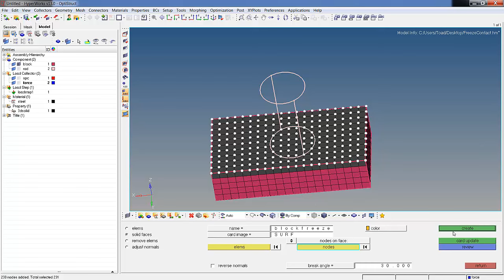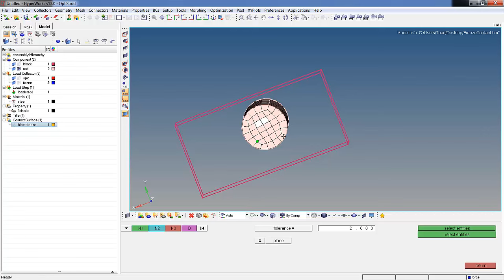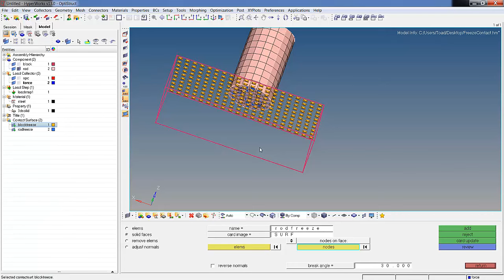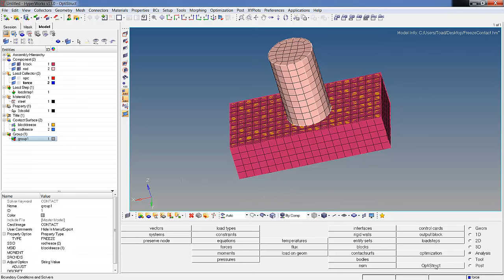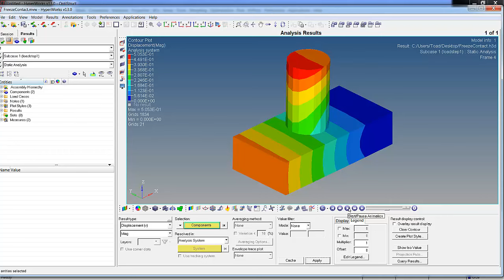Hyperworks freeze contact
Set up Freeze contact between parts in Hyperworks.  It does work a little better in V14